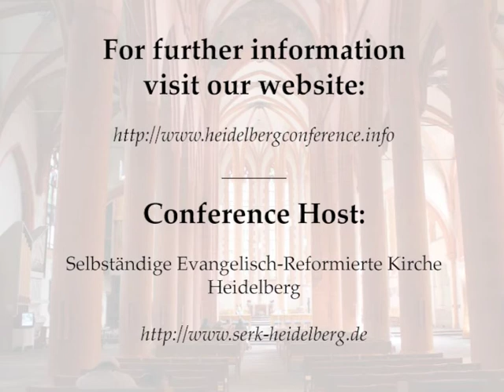HCRT 2013 - Jon D. Payne: The Means of Grace in the Heidelberg Catechism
This lecture was held at the Heidelberg Conference on Reformed Theology in 2013.